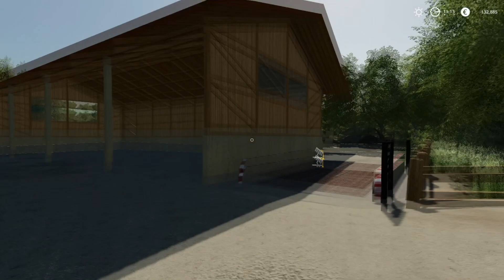| FS 19 | DIMANCHE VALAISAN | SERIE DETENTE |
Bonjour les amis c'est moi le Valaisan , pour suivre mes aventures et de la familly, si cela vous intéresse venez vous abonnez c'est gratuit en plus et comme ça vous ne raterez pas un épisode.

100% réalisme NO CHEATS.